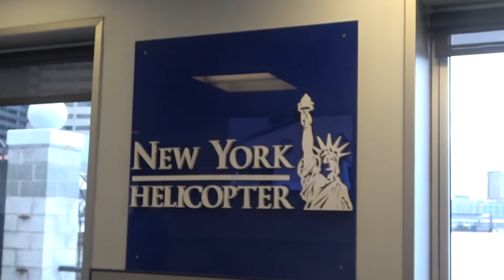12 05 19 D OLGA